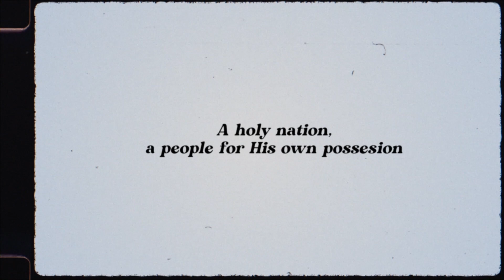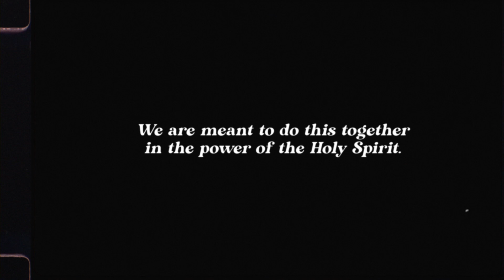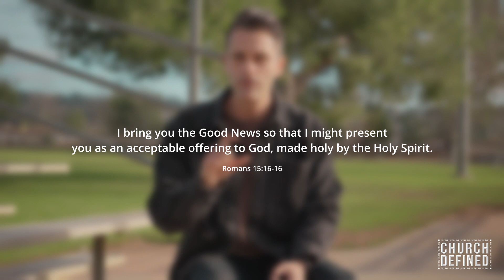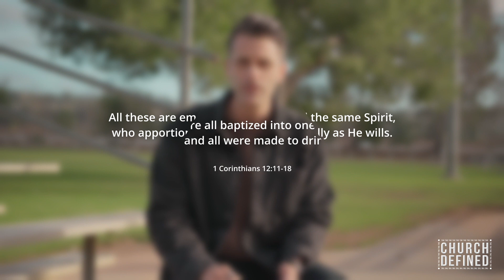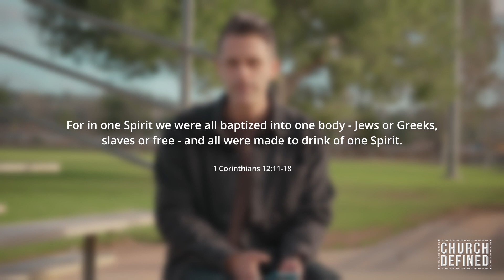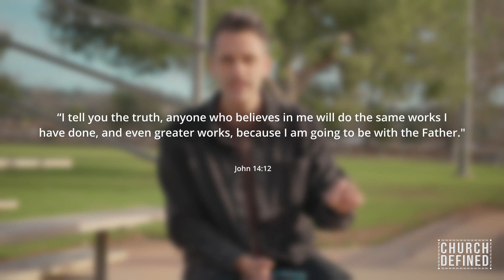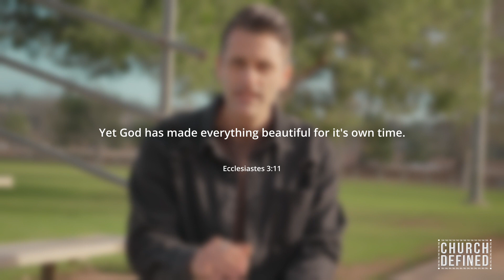The Church Defined - Week 2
The Church Defined Week 2! This week we are going through 1 Corinthians 12:4–27. You are vital to the church’s purposes, and every believer has an important gifting and role! The believer isn’t called to do all things but is called to do something. Living in community with other believers is a call to serve one another, not to burn out for Jesus.